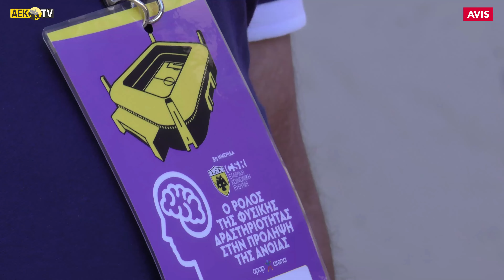Η ημερίδα της ΠΑΕ ΑΕΚ για την πρόληψη της Άνοιας | AEK F.C.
Με μεγάλη επιτυχία πραγματοποιήθηκε η ημερίδα που διοργάνωσε η ΠΑΕ ΑΕΚ, με αφορμή την Παγκόσμια Ημέρα για την Τρίτη Ηλικία, σχετικά με τον ρόλο της φυσικής δραστηριότητας στην πρόληψη της Άνοιας, με τίτλο: «Παίζουμε επιθετικά, σκοράρουμε προλαμβάνοντας την Άνοια».

Επρόκειτο για την τρίτη δράση στο πλαίσιο του προγράμματος Εταιρικής Κοινωνικής Ευθύνης της ΠΑΕ ΑΕΚ, έπειτα από τις ημερίδες για την πρόληψη του καρκίνου του μαστού και τη διαχείριση του άγχους των μαθητών κατά τη διάρκεια των πανελλήνιων εξετάσεων.

Η ημερίδα πραγματοποιήθηκε στην OPAP Arena, με τους συμμετέχοντες να ξεναγούνται αρχικά στους χώρους του γηπέδου μας, δείχνοντας τον ενθουσιασμό τους για τη συνολική εμπειρία, και στη συνέχεια να γεμίζουν την αίθουσα Τύπου.

Οι εργασίες άρχισαν με τον χαιρετισμό από τη Γενική Διευθύντρια της ΠΑΕ ΑΕΚ, Αγγελική Αρκάδη. Η Δρ. Κλημεντίνη Ε. Καραγεωργίου (Νευρολόγος, Ψυχίατρος MD, PhD - Διευθύντρια Νευρολογικού Τμήματος Ιατρικού Κέντρου Αθηνών και Νευρολογικού Ινστιτούτου Αθηνών) μίλησε για τη συσχέτιση της άθλησης με την Άνοια και την πρόληψή της.

Στη συνέχεια ο Διατροφολόγος της ΠΑΕ ΑΕΚ, Ντάνιελ - Χρήστος Καψής, αναφέρθηκε στη σημασία της διατροφής στην πρόληψη της ασθένειας, ενώ η Ψυχολόγος και Επιστημονική Συνεργάτιδα της ΠΑΕ ΑΕΚ, Φρόσω Πατσού, έκανε την παρουσίασή της με θέμα: «Ψυχολογία, φυσική δραστηριότητα και Άνοια». Τέλος, ο γυμναστής της Ακαδημίας της ΑΕΚ, Άγγελος Κωνσταντόπουλος, παρουσίασε μια σειρά ασκήσεων για καθημερινή εκγύμναση.

Η εκδήλωση ολοκληρώθηκε με τους συμμετέχοντες να λύνουν ένα σταυρόλεξο με ερωτήσεις… κιτρινόμαυρου περιεχομένου και να παραλαμβάνουν τα δώρα τους από την ΠΑΕ ΑΕΚ και το κατάστημα Κομπολογάδικο.